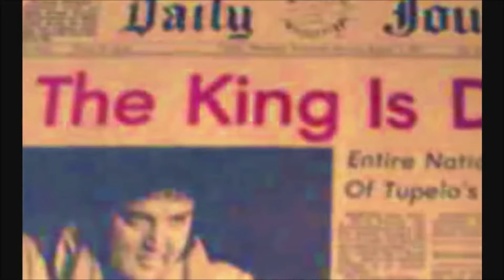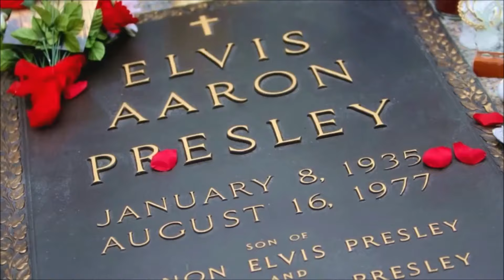Danny Mirror....I remember Elvis Presley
I wanna thank you for all the happiness you gave so many people all over the world...
Elvis I love you forever